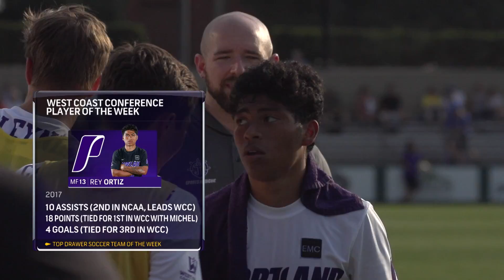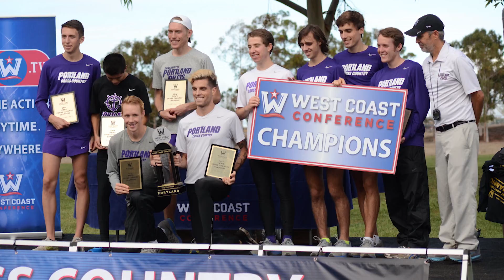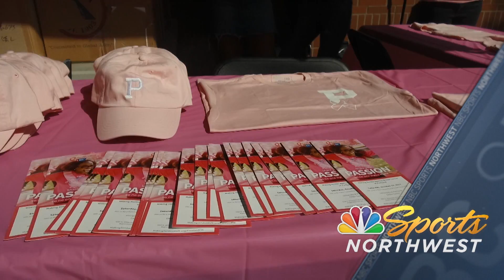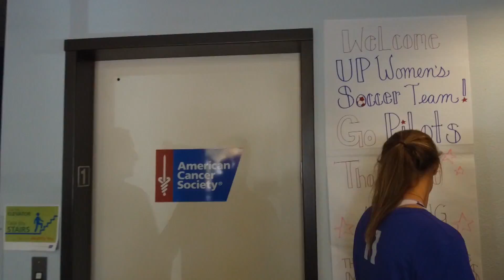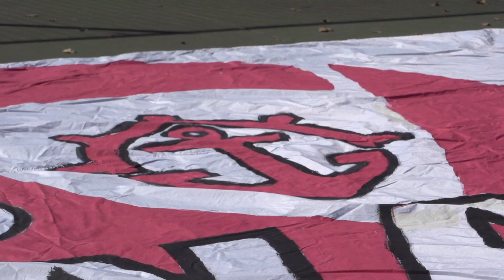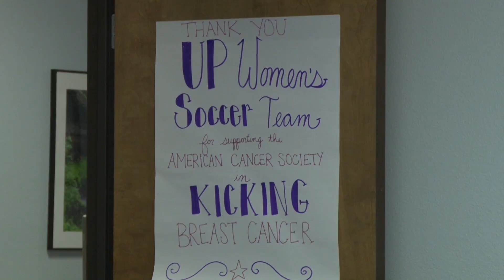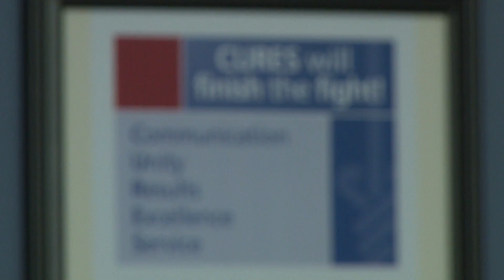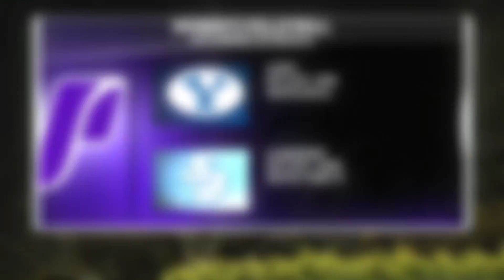Portside With The Pilots Episode 207